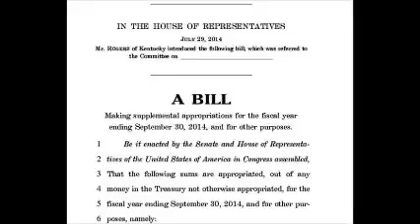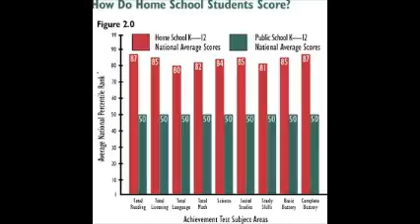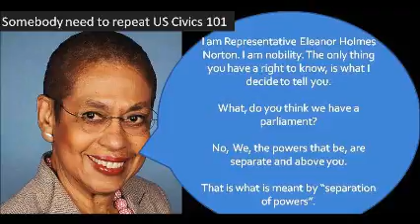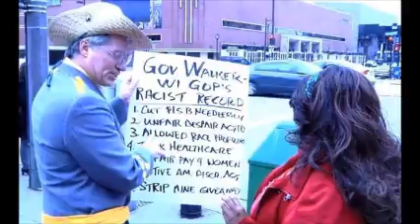PODCAST Mouth of Matuszak Radio Show 7 31 14 seg 3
Topics Discussed:
Congressional Recess
Last minute legislation
VA Reform
Border Bills
Marc Hills Tears are falling